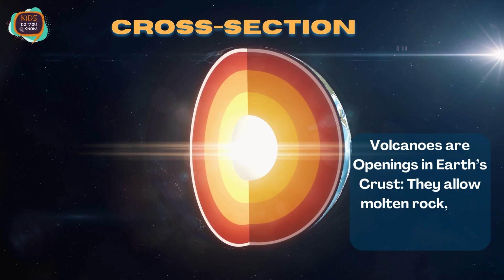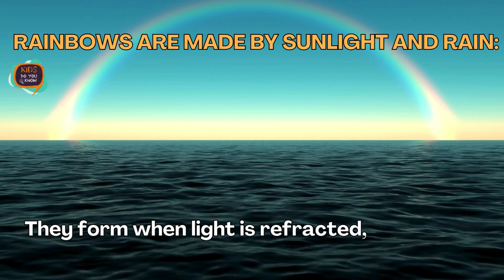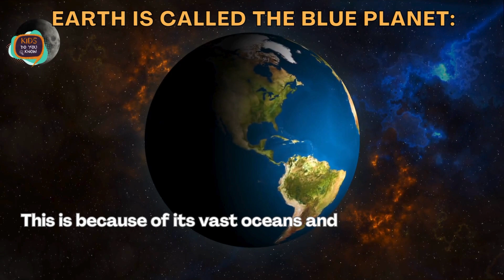The Earth: Incredible Planet Earth: Fun Facts for Kids l A Fun Learning Earth Adventure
The earth
The earth movie
The earth is my home
The Earth in the solar system
The earth we inhabit class 3
The earth summary
The earth movie
The earth our home class
The earth class 12th english
The Earth in the solar system class 3